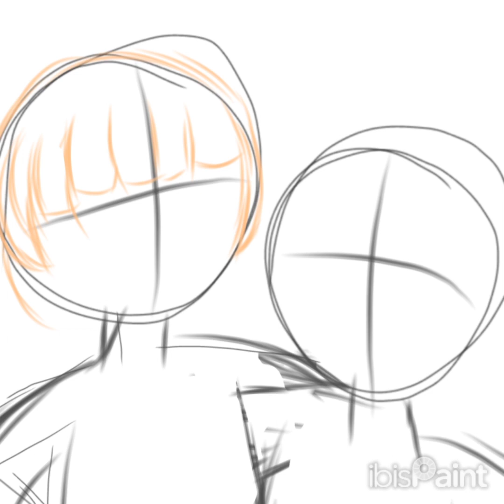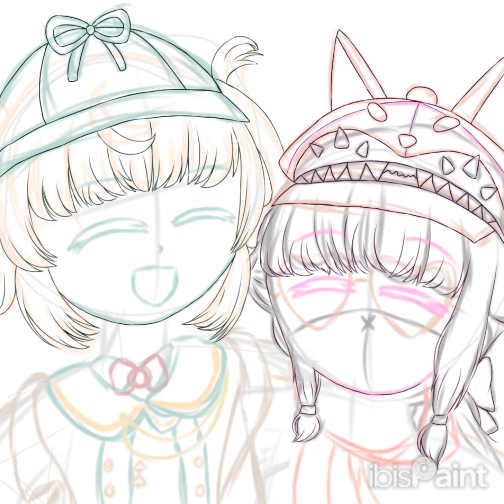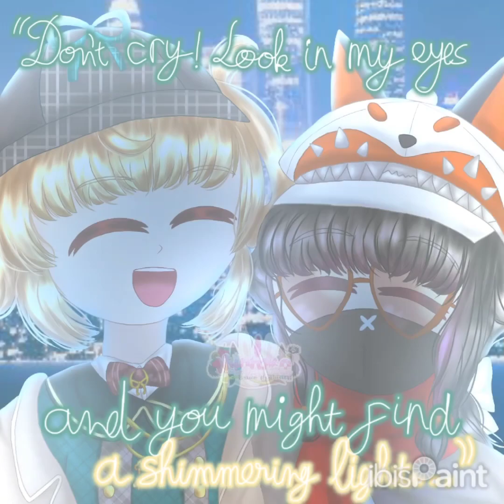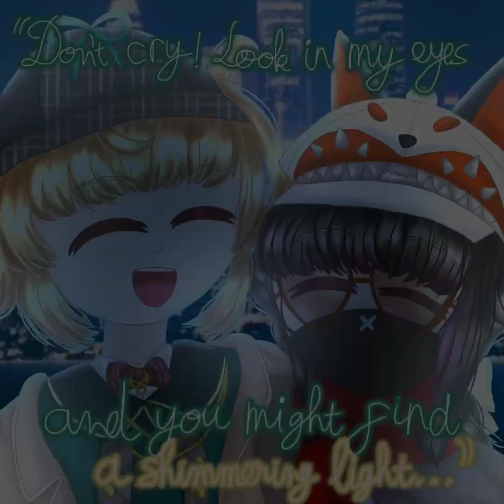🧚【SPEEDPAINT】goodbye, farewell & tysm for everything, Pomu Rainpuff! 💚 ft. that one oc au of mine 🍂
╭ִ ֗ ✩ ֗ ִ 🧚 ࣪ ⩇‌⩇ ִ ׂ ⌖ 💚 ꑘ ֢ ۫ 𖥦  🍂 ׂ ִ ╮۫

meh

— ★  ; da hat of mah oc (idk if dis also need credit): it was Mysta Rias's hat (plz don't mind if I used it for my oc anyway)

— ★  ; audio used: Diamond city light (lofi ver)

— ♡ 🧚 tags 🍂

╰ ִ ֗ ✩ ֗ ִ 🍂 ࣪ ⩇‌⩇ ִ ׂ ⌖ 💚 ꑘ ֢ ۫ 𖥦  🧚 ׂ ִ ╯